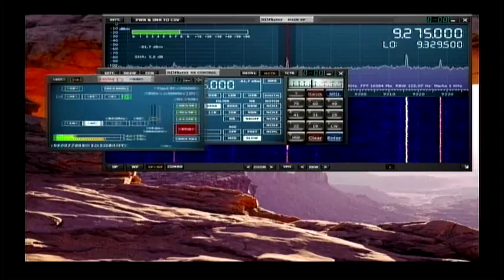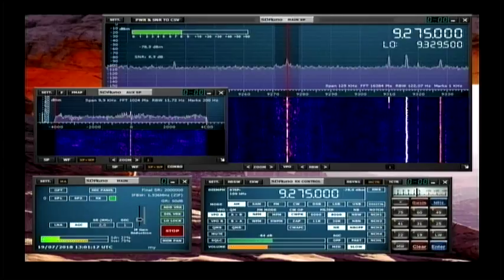Radio Liangyou FEBC 12:13 utc 9275 khz 19 July 2018